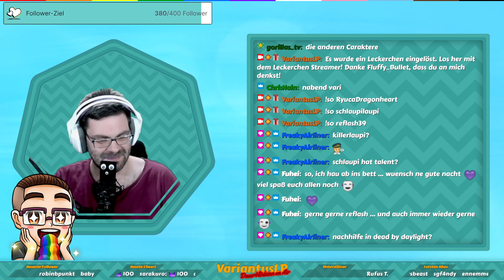VariantusLP zockt - Dead by Daylight - #004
Vom Opferlamm zum Killer in wenigen Klicks. Bei Dead by Daylight könnt ihr sehen wie doof sich manchmal Vari und seine Gang anstellt. So wirklich Plan vom Spiel haben nur wenige - doch bei diesem Livestream vom 02. September 2022 habt ihr sehen können, dass man auch bei Kill your Friend unfassbar viel Spaß haben kann. Wenn auch ihr solch einen Spaß miterleben wollt, kommt auf Twitch vorbei oder findet auf dem Discord heraus, wann wir wieder eine Runde DbD zocken.

Datum der Erstveröffentlichung: 14. Juni 2016
Entwickler: Behaviour Interactive Inc.
Publisher: Behaviour Interactive Inc.
Medium: PC
Modus: Multiplayer

Euer VariantusLP 🐼